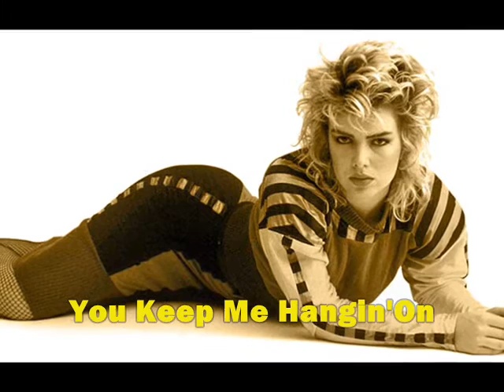KIM WILDE - 10 SUCESSOS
Kim Wilde é uma cantora pop britânica. Alcançou a fama nos inícios dos anos 1980 com o seu maior sucesso "Kids in America", que atingiu o segundo lugar no Reino Unido, e pelo qual recebeu em 1983 o Brit Award de melhor cantora britânica.  Fez sucesso em toda a Europa também com canções como "You Came", "Never Trust a Stranger" ou "You Keep Me Hangin' On", que foi o seu primeiro e até ao momento o único número um nos Estados Unidos da América.
Em 1988, acompanhou Michael Jackson como estrela convidada nas apresentações europeias da turnê Bad World Tour.tânica.